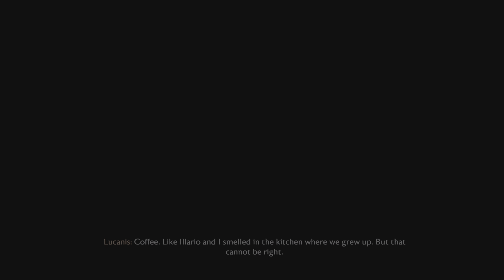Dragon Age: The Veilguard_20241102181702